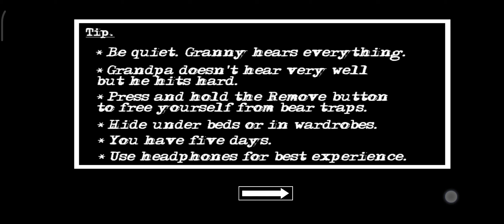5 February 2023